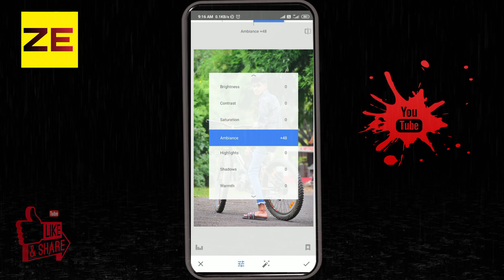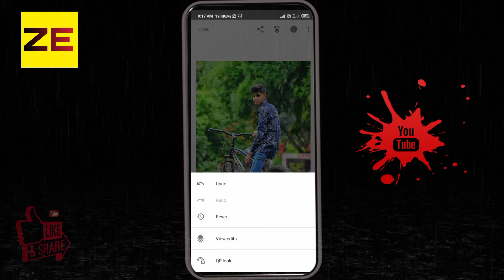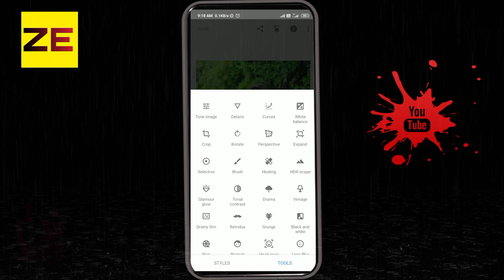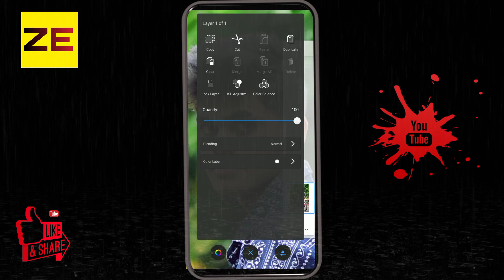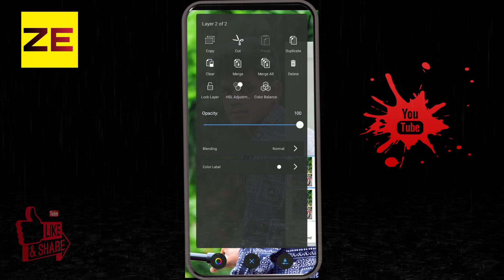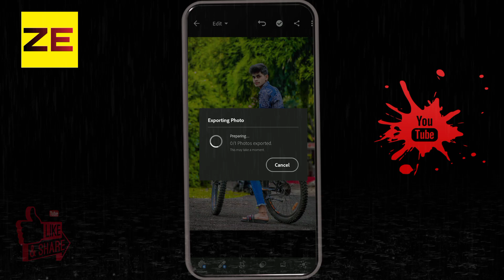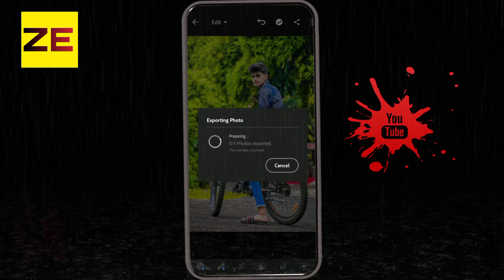How to Edit Hard Smooth photo editing|| Lightroom Photo Editing | Picsart Photo Editing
𝙇𝙄𝙂𝙃𝙏 𝙍𝙊𝙊𝙈 𝙋𝙍𝙀𝙎𝙀𝙏 𝙇𝙄𝙉𝙆.

YOUR QUERIES👇
Snapseed photo editing
snapseed se face gora
snapseed face smooth
snapseed se background
Snapseed tips and tricks
Snapseed smooth face texture
snapseed wallpaper photo editing
snapseed HD background photo editing
snapseed face smooth
snapseed se background

picsart blur photo editing
picsart  New Editing
picsart Miss you Photo editing
picsart New editing
Picsart Effect Editing
picsart  New Editing
picsart New editing
Picsart Effect Editing

Autodesk smooth photo editing
Autodesk New Editing
Autodesk settings
Autodesk hair Editing
Autodesk background photo editing
Autodesk new style photo editing
Autodesk smooth tutorial